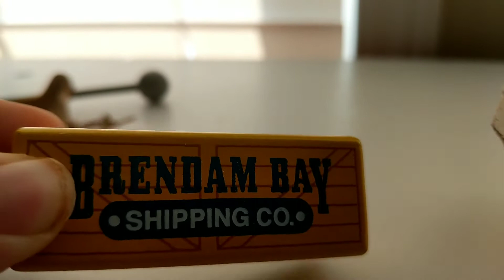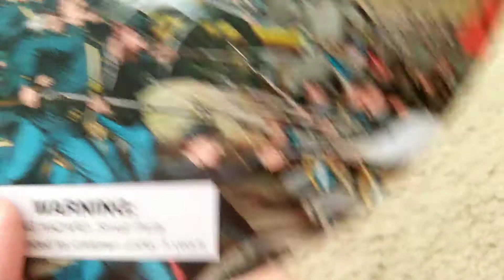The JA stories 1972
In this video of Jeremy Asher Joseph Mikey and Connor try to skip being scrapped